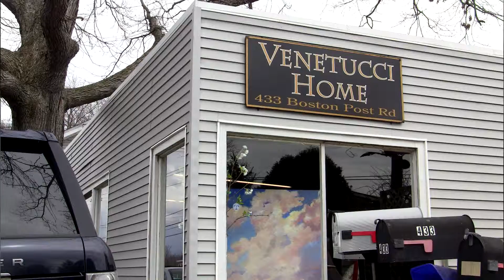Annie Mame 1 2